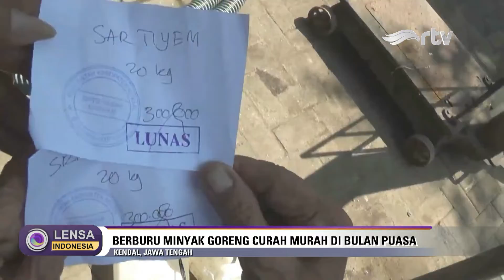[LIVE] LENSA INDONESIA UPDATE - BERBURU MINYAK GORENG CURAH MURAH - RTV